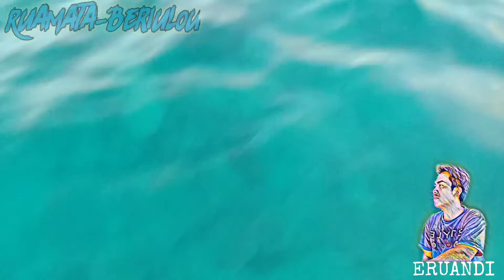Tarikannya Mantap Guys